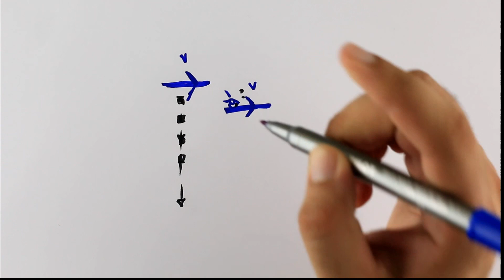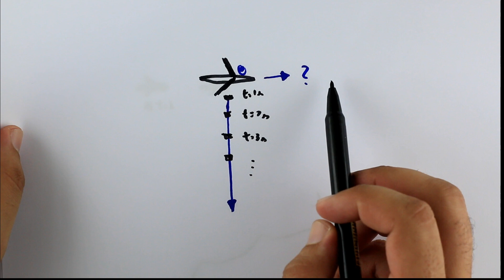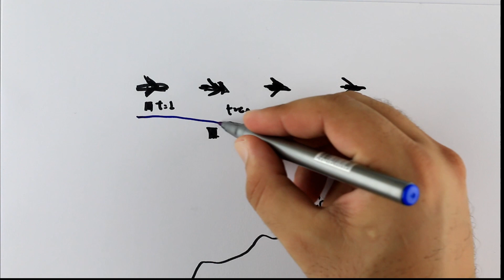O que é referencial? Física ENEM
O que é referencial?

O movimento e o repouso dependem de um referencial. Um referencial é o corpo ou lugar a partir do qual as observações de fenômenos diversos são feitas.

Foco no sonho  e vamos pra cima!